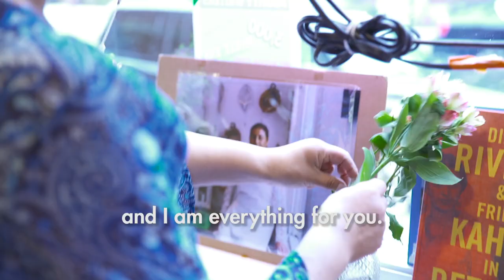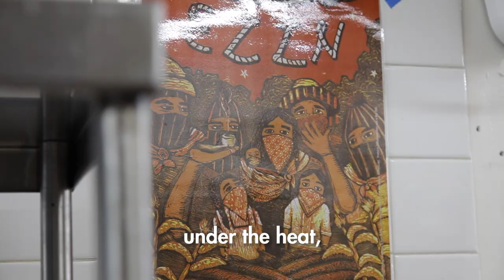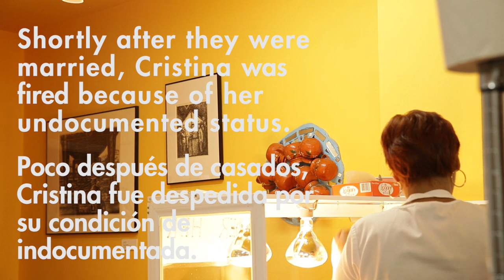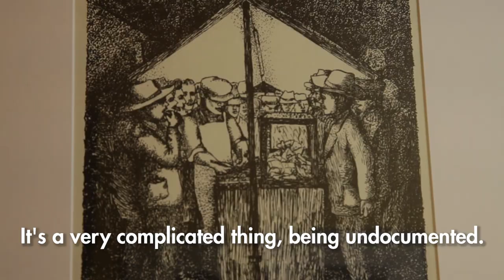One of the Best New Restaurants in the Country Is Run by an Undocumented Immigrant | Bon Appetit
Everyone knows it's difficult to open a restaurant, but no one knows that difficulty more than Chef Cristina Martinez. Her journey from serving barbacoa outside of her tiny apartment to owning her own place is almost as remarkable as her journey from Mexico to Philadelphia. She and her husband Ben Miller serve a reminder of home to many in the immigrant community, and a delicious new culinary experience for everyone else.

Starring: Cristina Martinez and Benjamin Miller
Producer: Marielle Olentine and Vincent Cross
Camera Operator: Vincent Cross, Calvin Robertson, Brooke Shuman, and Marielle Olentine
Editor: Brooke Shuman